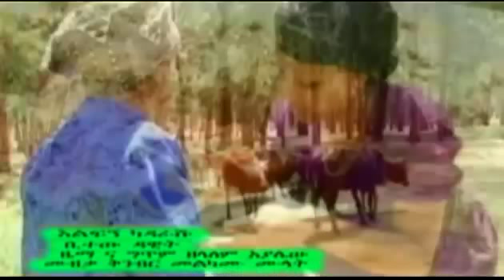Ethiopian Amharic Music Music new.mp4